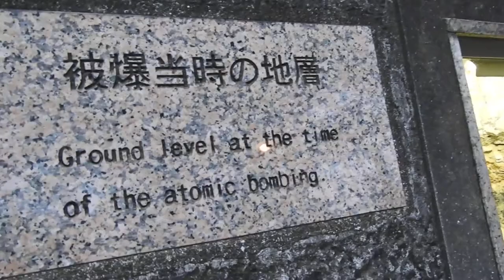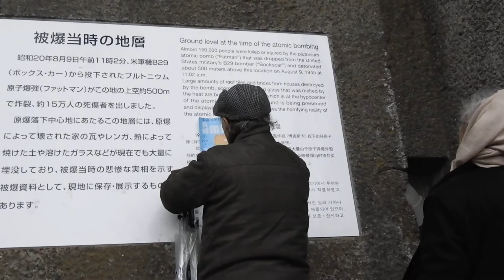ADU at Nagasaki Atomic Bombing Sites & Peace Memorial Park Part 2